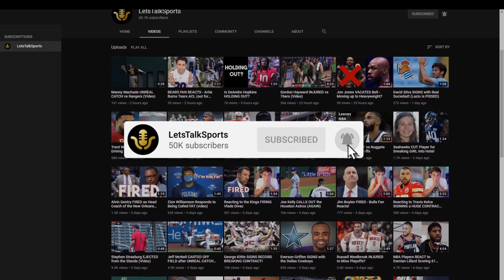Albert Pujols 661st Home Run PASSING Willie Mays for 5th All-time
Angels slugger Albert Pujols hits 661st home run, passing Willie Mays for fifth on career list.

Albert Pujols Hits 661st Home Run PASSING Willie Mays for 5th All-time